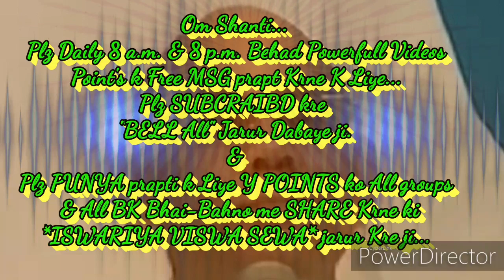संसार को दु:खो से मुक्त कर सुख-शांति की लहर फैलाने&प्रक्रति को पावन बनाने की बेहद सहजविधि और अभ्यास.